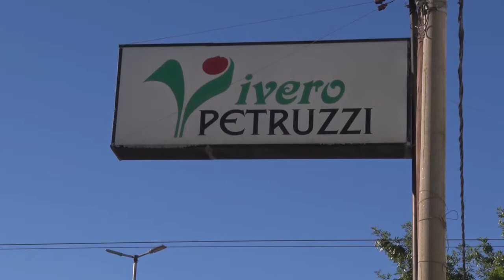El vivero Petruzzi celebra sus 95 años